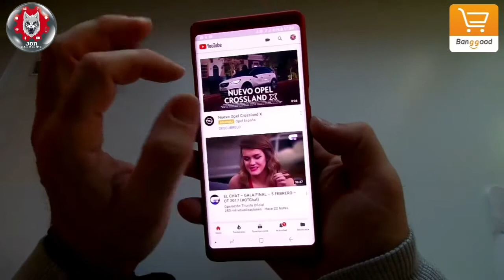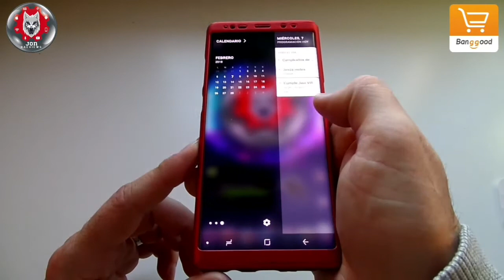Bakeey Carcasa Samsung Galaxy Note 8 Duos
Bakeey Carcasa de Cubierta Frontal+Trasera de PC Duro de Cuerpo Completo de 360°+Protector de Pantalla Suave Para Samsung Galaxy Note 8.

Link de compra: